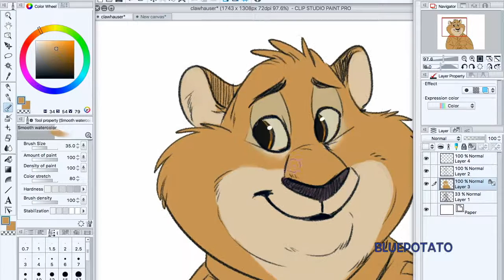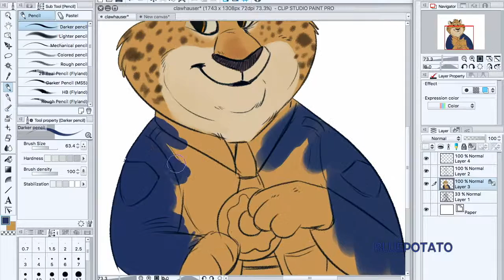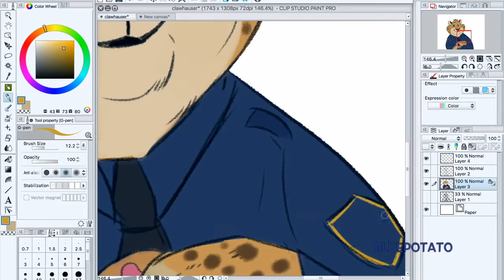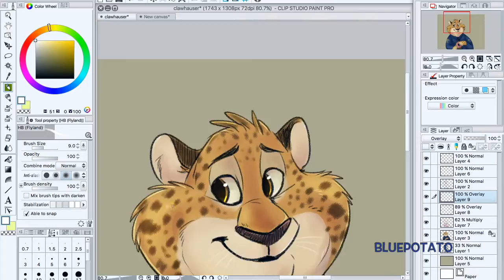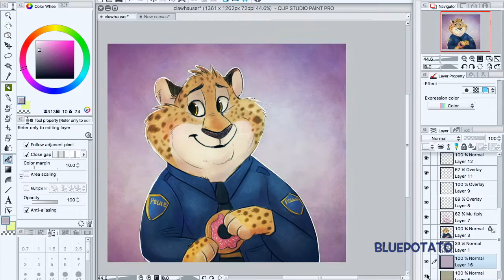Clawhauser speedpaint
Fanart of Clawhauser from Zootopia :3